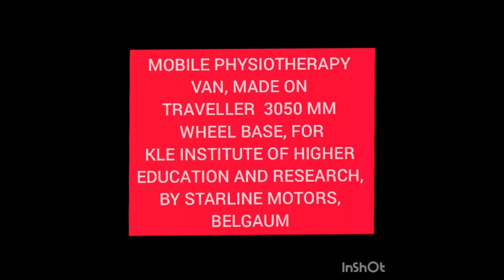Modification of Force Traveller into a Mobile Physiotherapy Van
Mobile Physiotherapy Van made on Traveller 3050 mm wheel base, for KLE Institute of Higher Education and Research by Starline Motors, Belgaum. @starlinemotors